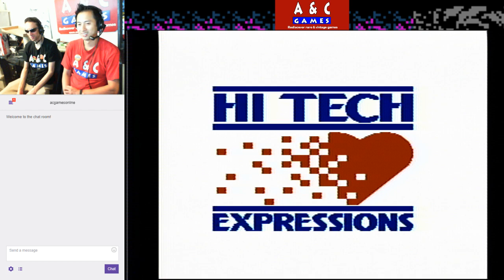Let's Try Rollerblade Racer (NES) with DTysonator & Gar